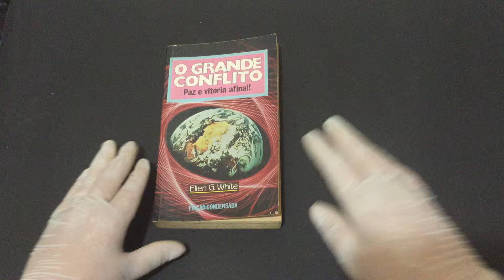IMG 6861O Grande Conflito Paz e vitória afinal